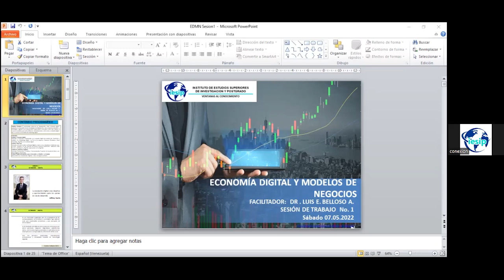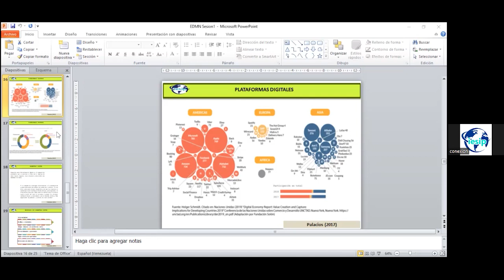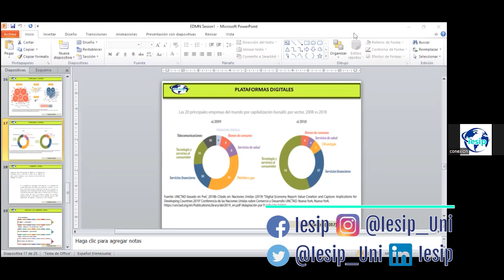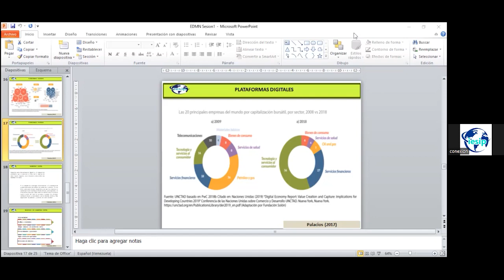|Postgrado| Marketing Digital - Economía Digital y Modelos de Negocios - Dr. Luis Belloso